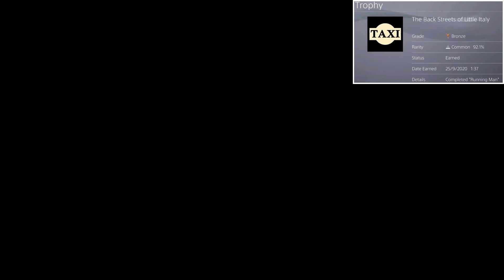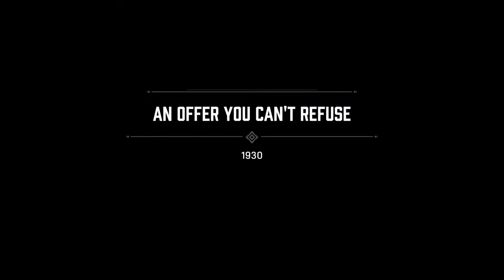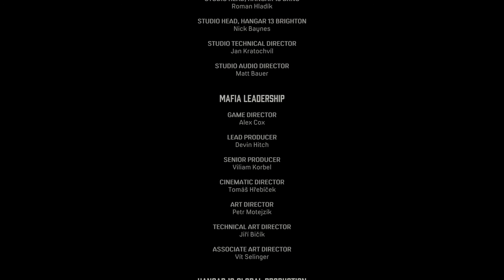Mafia Definitive Edition Platinum Trophy Journey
Come and join me in my journey in earning the platinum trophy in some games and I tell you what I liked in them
so sit back take a snack and enjoy the ride